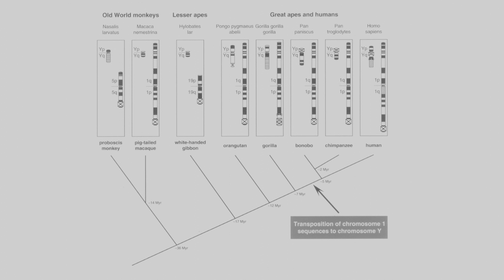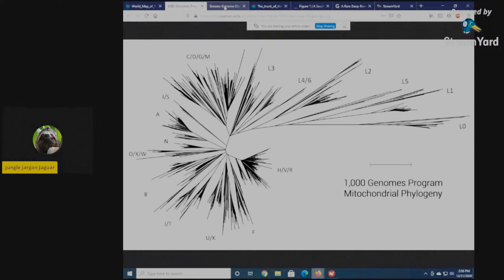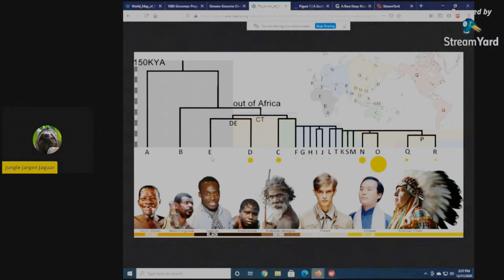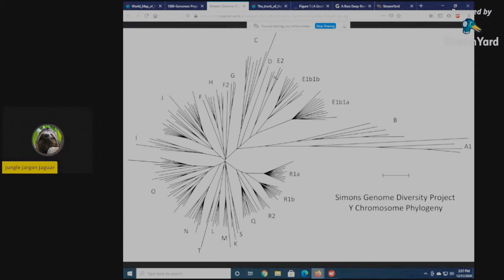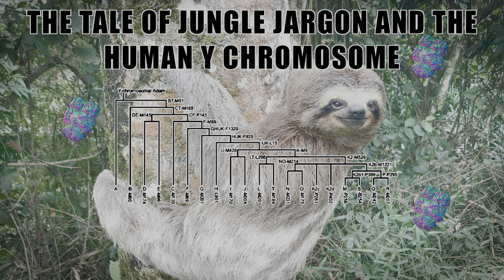The Tale of Jungle Jargon and the Human Y Chromosome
Jungle Jargon, possibly the world's slowest English speaker, made a video about me, and I didn't even notice. Well, eventually I did notice when I was looking for something to respond to. Let's just say Jungle Jargon can't even figure out the most basic aspects of a phylogeny,  but he thinks he's going to completely destroy all of modern human phylogenetics.